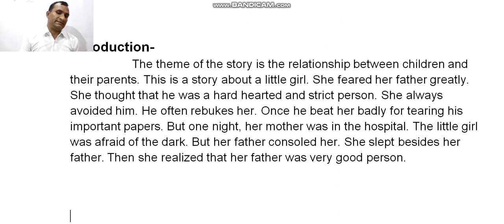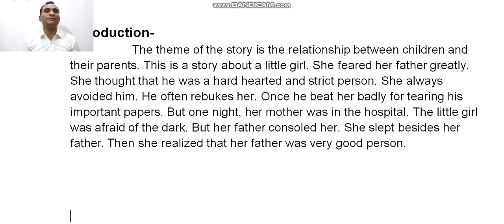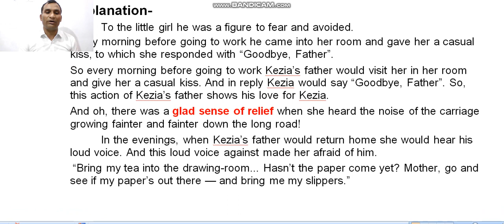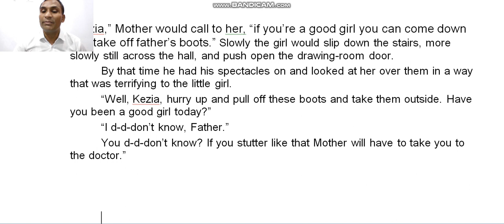9th, English, Lesson -3 "The Little Girl"